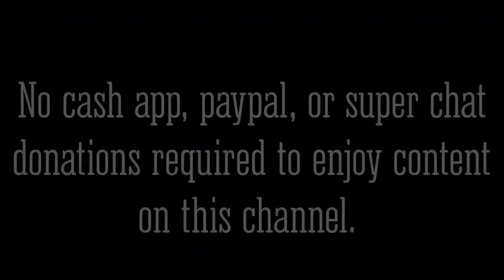Jorge Linares returns Feb14th vs Carlos Morales!